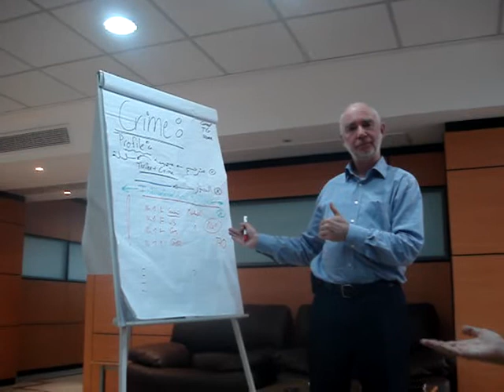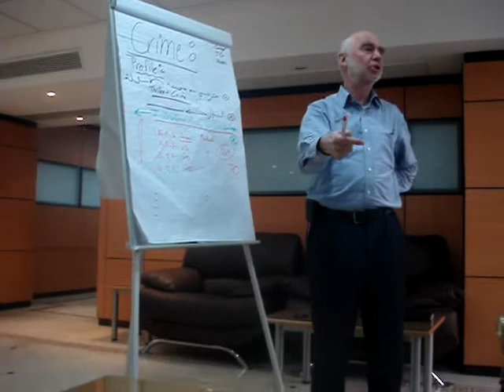The Master 5 Arab Academy for Professional Publishing 10-04-2010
Wolfgang Ferchl - The Master 5 training in Cairo for Publishing Arab Academy for Professional Publishing 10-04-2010